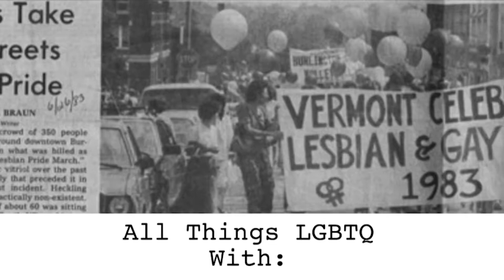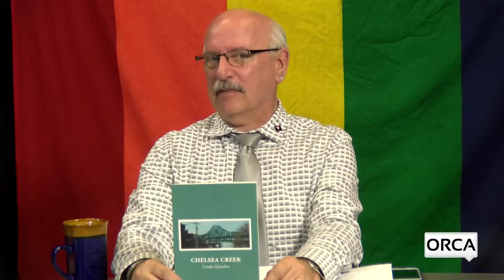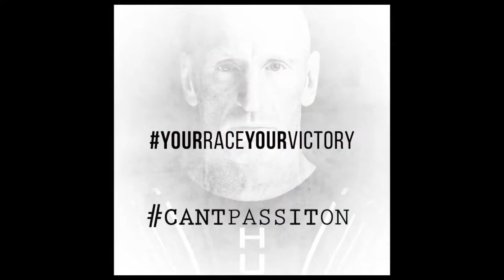All Things LGBTQ: News & Interview with Euan Bear